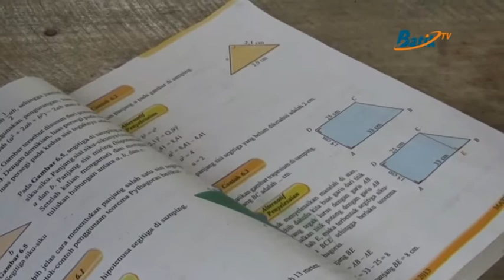TMMD BANTU SISWA IKUTI PEMBELAJARAN DARING